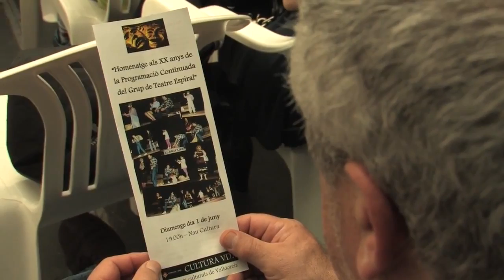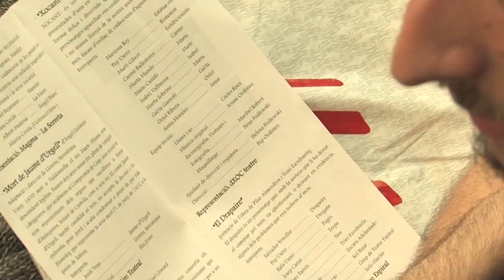20 anys de la Mostra de Teatre Continuada de Valldoreix